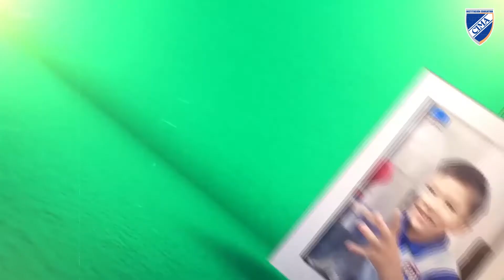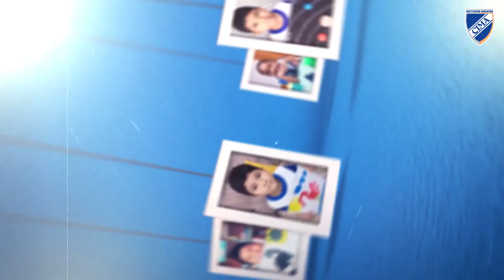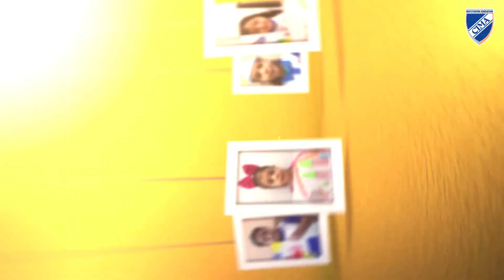NIVEL INICIAL 2020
Juntos logramos concluir una época llena de alegría y aprendizajes. Gracias por su valentía en esta primera etapa que se cierra como en un cuento, con muchos personajes y un final feliz. 👧👦
En este video recordaremos con ustedes algunas actividades realizadas. Muchas felicidades, Promoción “Generación estudiantil CIMA, merecedores del éxito” 🎓☺️